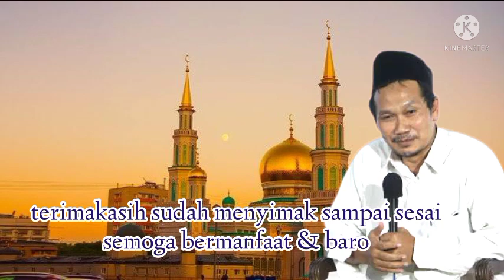GUS BAHA, semua nabi akhirnya pasti menang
GUS BAHA dengan nama lengkap KH. AHMAD BAHAUDDIN NURSALIM. sanad ilmu beliau sampai pada baginda nabi MUHAMMAD SAW & simbah-simbah gus baha juga rata-rata para ulama besar & seorang wali di pulau jawa.
gus baha lahir di kec lasem, kab rembang, jawa tengah. beliau saat ini menjadi pengasuh pondok pesantren tahfidzul qur'an LP3IA rembang.
gus baha adalah seorang ulama yang ahli kitab fiqih, ahli tafsir qur'an & beliau juga adalah seorang al-hafidz. beliau juga salah satu murid mbah KH. MAIMUN ZUBAIR. gus baha adalah salah satu ulama panutan umat yang mempunyai kelebihan kecerdasan & cara berpikirnya sangat logis. beliau bukanlah ulama kaleng-kaleng

DINAMIKA ILMU